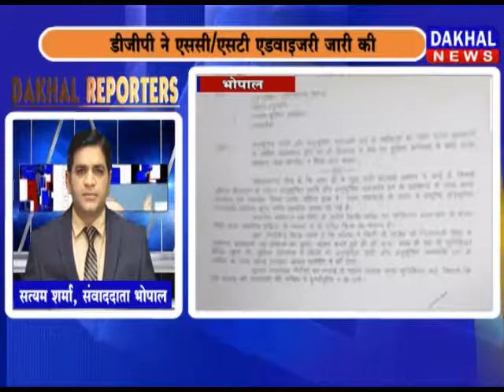||DAKHAL NEWS|| 6 NOVEMBER DAKHAL REPORTER